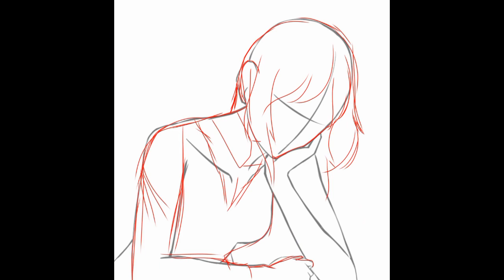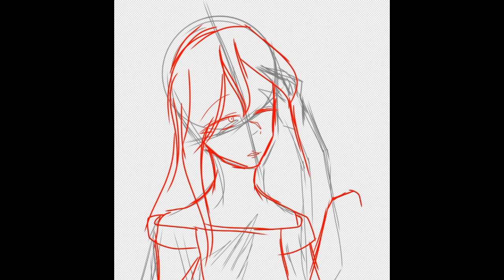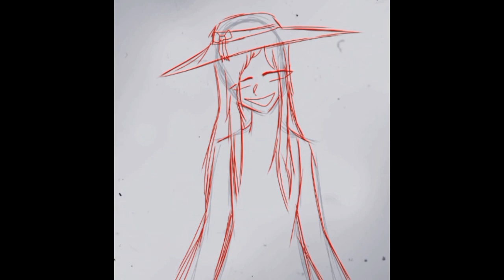rant about gacha disney.